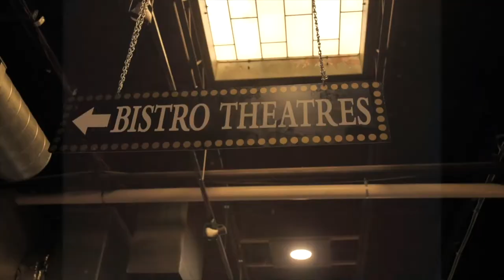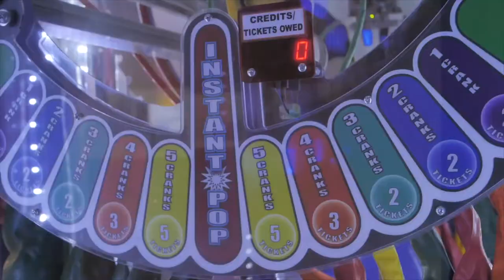Jason Mask Da Booth Watch Me Move Official Video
Watch Me Move

Watch Me Move · Jason Mask Da Booth

Frost Bitting

Music  Publisher: Copyright Control
Lyricist: Jason Mask Da Booth